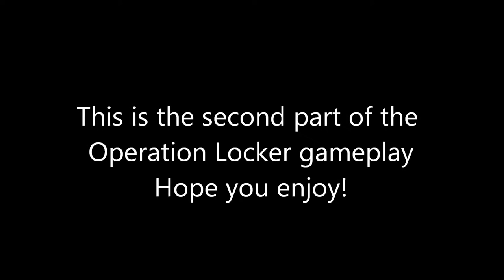NGA: Battlefield 4 Operation Locker (Part 2)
This is the second part of the first Battlefield 4 video that we posted. Hope you enjoy this video!!!